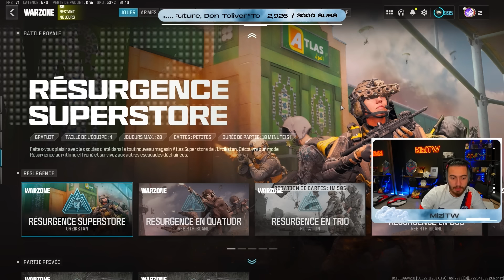JE CHOQUE UN FRANÇAIS PAR MON NIVEAU EN ANONYME...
Il me cherchait dans la partie alors qu'on était ensemble mdrr

Hésite pas à liker et partager pour la force, on est de plus en plus nombreux, merci à tous !